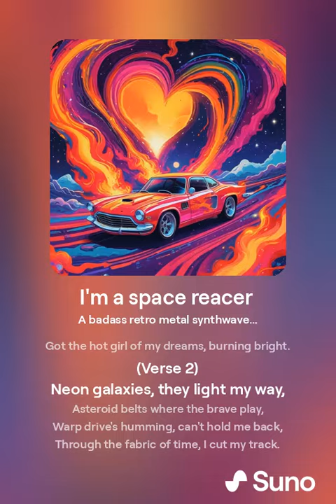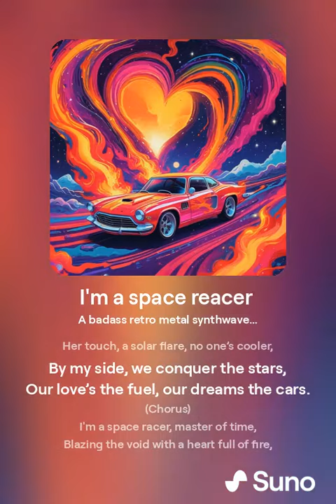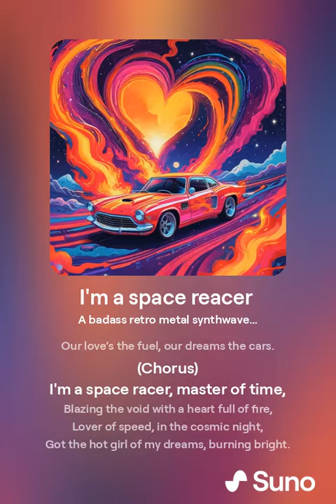I'm a space reacer